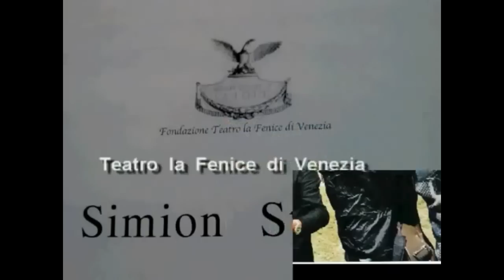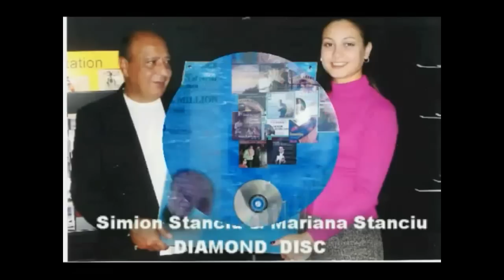SIMION STANCIU SYRINX - FOTO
SOUVENIRI